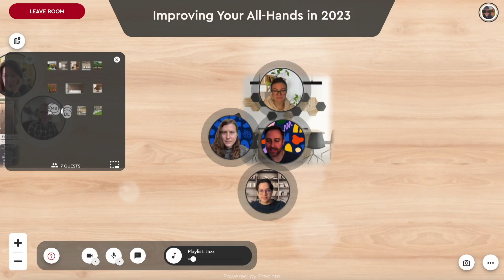Scoot Webinar | Spring Into Action: How to Improve Your Virtual All-Hands Meetings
Ed Stevens, founder and CEO of Scoot invites you to join us for a webinar on the Scoot platform on April 27, 2023 at 12 PM CT! We will be discussing best practices for hosting virtual all-hands that are engaging and move the needle on your business goals.

By joining us you can expect to:
• Learn best practices for creating a safe space for open, two-way communication
• Hear tips + tricks to crafting a meeting agenda that's interesting
• Discover creative activity ideas that build company culture
• Engage in open-discussion questions during the event
• Get all your questions answered in Q&A
• Be entered for a chance to win a $100 Visa gift card if you stick around til the end! 🎉
• and more

This won't be your typical static, silent webinar and we think you'll be impressed with the dynamic experiences you can create on Scoot for some of your most important meetings. Hope to see you there!